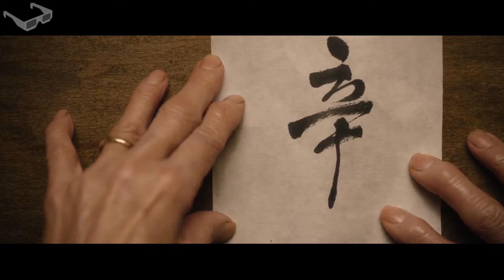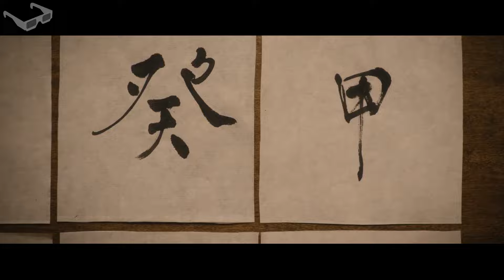Badass 80-Year-Old Grandma Tricks Powerful Mafia To Protect Her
What does a recently widowed old woman do to escape the mafia who have come to recover something that she took from them?

The title is mentioned in the first minute of the video. If you enjoy our videos, please click on the like button and interact with us in the comments section.